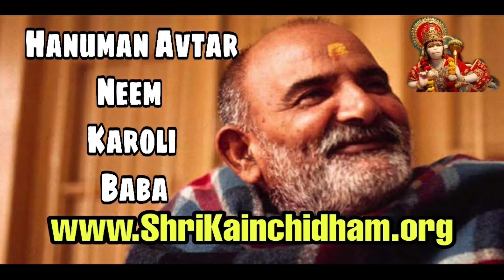neem karoli baba original photos